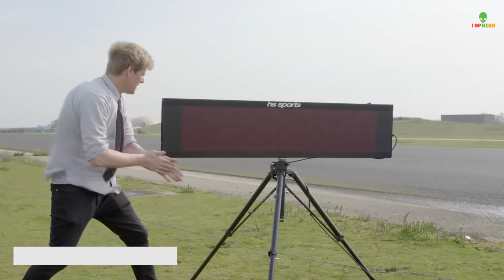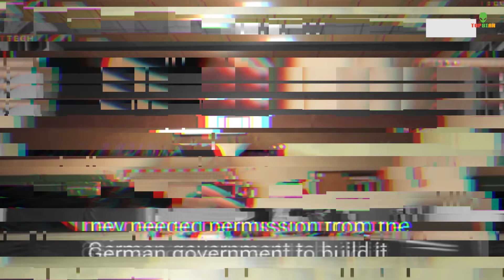8 Chiếc Xe Độ Chất Chơi Của Dân Chuyên Chơi Xe Dư Tiền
8 Chiếc Xe Độ Chất Chơi Của Dân Chuyên Chơi Xe Dư Tiền